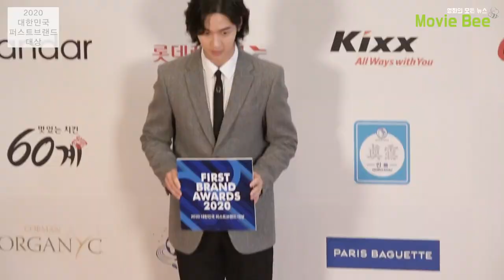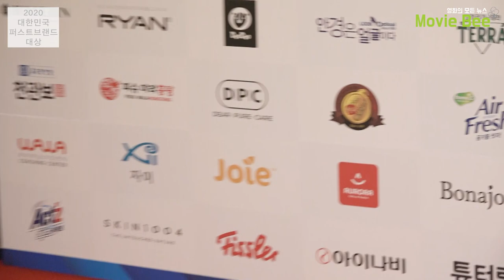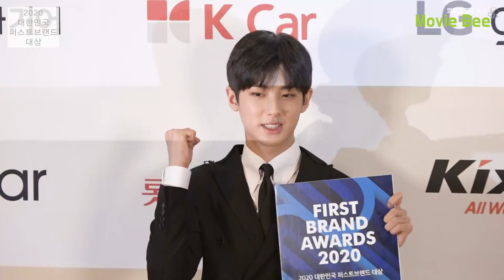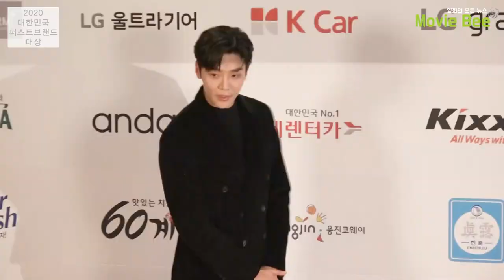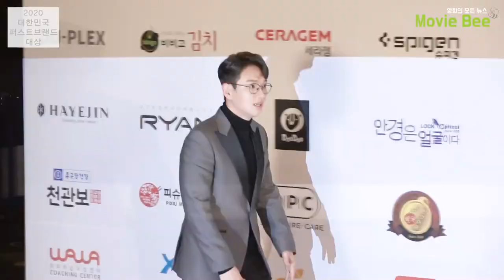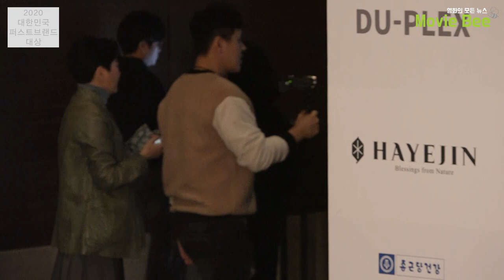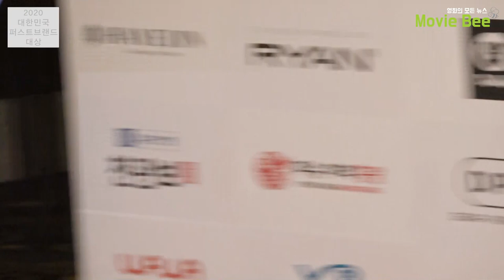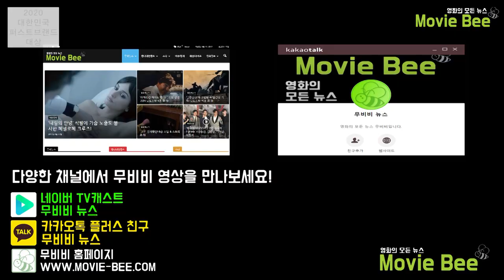헨리 장성규 엔플라잉 오마이걸 하성운 로운 2020 대한민국 퍼스트브랜드 대상 포토월 인터뷰 풀영상｜무비비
여의도 콘래드호텔에서 진행 된
대한민국 퍼스트브랜드 대상 시상식 포토월 인텁 풀영상

kard 엔플라잉 그렉 김나희 김민규 김요한 김이나 김칠두 김혜윤 로운 오마이걸 이유비 장동윤 장성규 최순화 하성우 허성태 헨리 등이 참석하여 자리를 빛냈다.